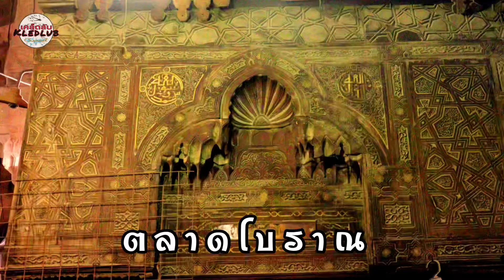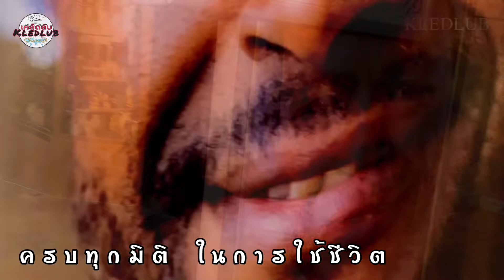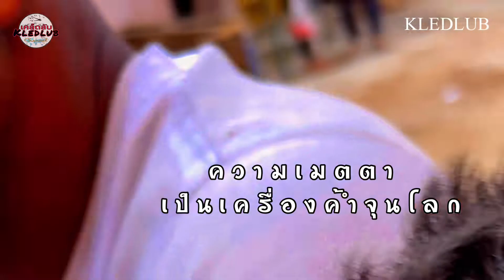อียิปต์/Egypt,8 สีสันอารยธรรม.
สีสันศิลปะ และวิถีชีวิตทีหลากหลายจากอารยธรรมอียิปต์โบราณ